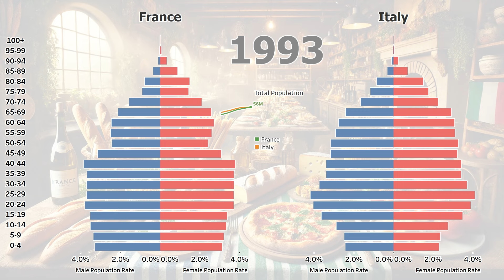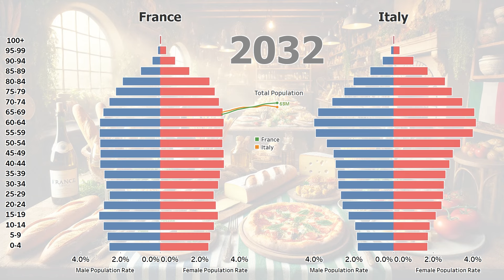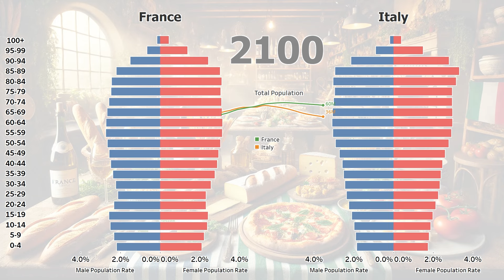Population Pyramids: France vs Italy (1950 - 2100)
Comparison of Population Pyramids between United States of France and Italy. The visualizations show the total population and age distribution for each year from 1950 to 2100.

📊 Visualization Type:
Population Pyramid

💻 Data Processing:
"Male Population Rate" and "Female Population Rate" are calculated for each age group. Population rates are calculated by "[Population of a specific age/sex group] / [Total Population]".

📚 Source:
UN World Population Prospects 2022